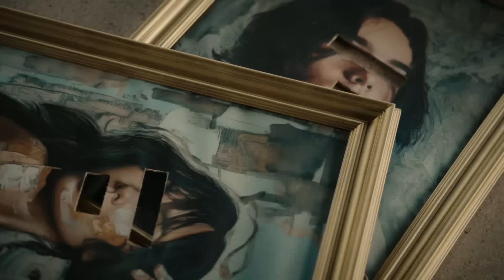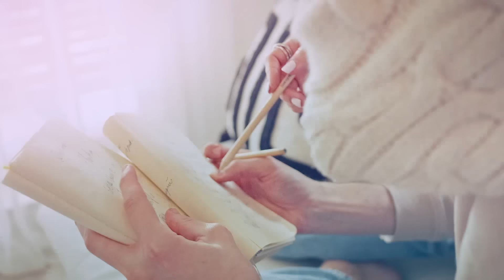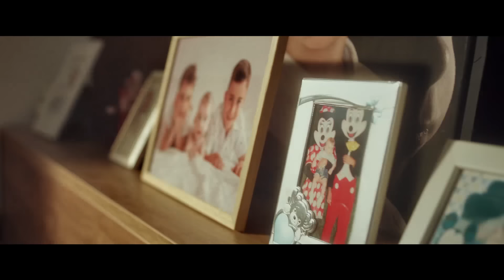Mix Muzica Noua 2024 Romaneasca 🎶 Melodii Noi 2024 Romanesti 🎶 Colaj Hituri Noi 2024 Romanesti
Tracklist-ul mix-ului:
00:00 - Andia - De la Dela ｜ Official Video
03:20 - Elena & Mandinga - Asa, cum esti tu ｜ Official Video
06:41 - Lidia Buble - Buzele Tale M⧸V
09:25 - MIRA x rares - Să Fii Tu ｜ Official Video
12:46 - Edward Sanda - Senorita ｜ Official Video
15:58 - ELENA - Cel mai bun om de pe pamant ｜ Official Video
18:54 - Cortes ❌ Connect-R - De Tine ｜ Videoclip Oficial
22:40 - Cabron feat. @Smiley & @PUYA - Departe de apus
26:02 - ADDA - Valuri (Official Video)
29:04 - JO x Liviu Teodorescu - Cel mai scurt drum (Official Video)
31:38 - Cleopatra Stratan x @porcaricristian - Inchide usa M⧸V
34:22 - 3 Sud Est - In camera ta ｜ Video Oficial
37:48 - Cristian Porcari - Chef de Cearta (Official Lyric Video)
40:48 - MIRA - Ce Ai Tu ｜ Official Video
43:35 - Feli - Ne Iubim (Official Music Video)
46:46 - Cally Roda - Ela Do ｜ Official Video
49:33 - EMY ALUPEI x JUNO x DJ SAVA - Fraiere 💔